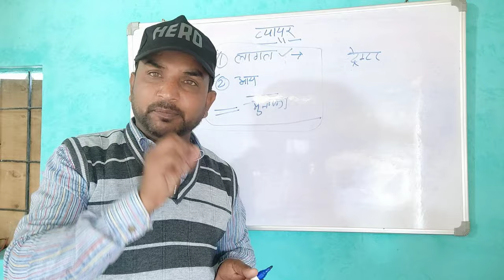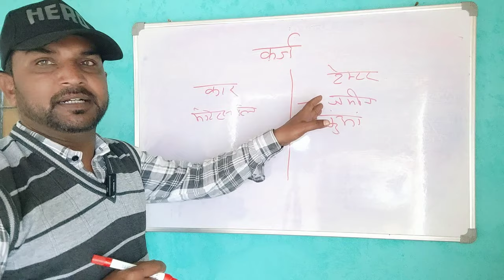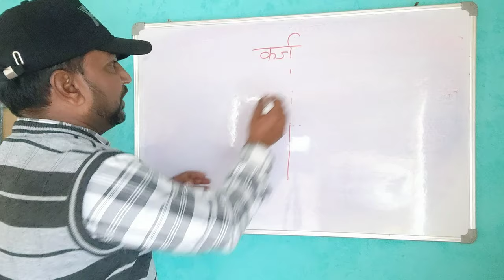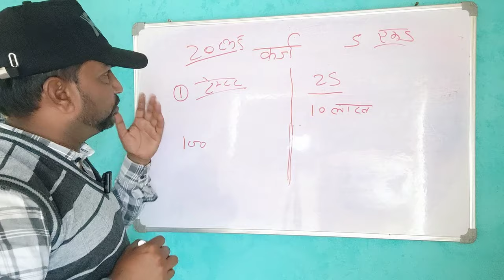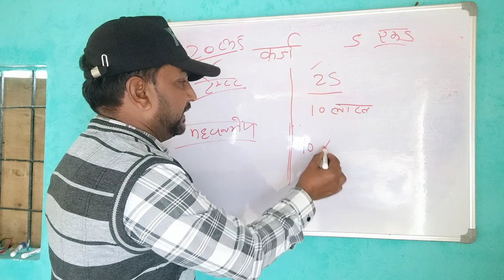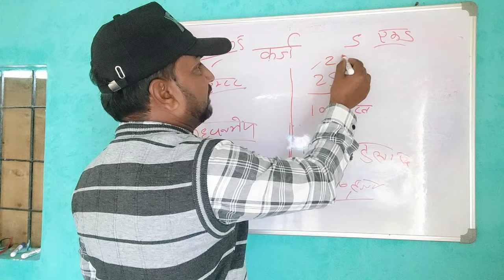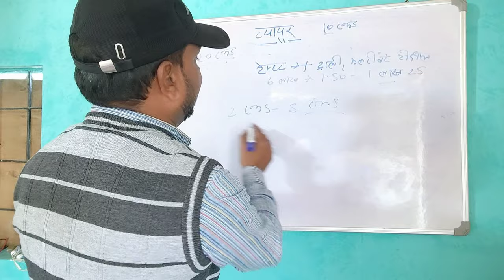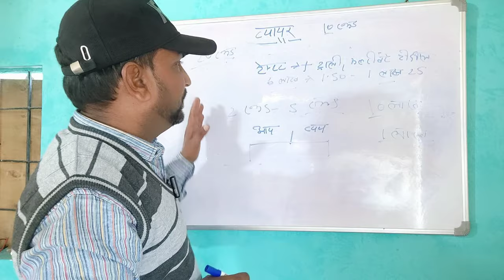ट्रैक्टर लोन और किसान || Trector Loan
ट्रैक्टर लोन से हो रही किसने की मौत
ट्रैक्टर लोन कैसे लें
tractor loan se ho rahi kisanon Ki maut
Trector Loan
loan

💐💐Welcome To( Agroजीवन)💐💐

आप सभी किसान भाइयों का आपके अपने यूट्यूब चेनल में स्वगत है ! इस चेनल में आप को जो जानकारी मिलेगी वो मेरे स्वयं के अनुभव के आधार पर मिलेगी ! मैं भी आप जैसा ही एक किसान हूँ जो आप सभी किसान भाइयों को प्रगति और सफलता दिलाने के लिये प्रतिबद्ध हूँ !

💐आपका अपना किसान मित्र ;- राकेश साहू 💐
आप हम से निम्न सोसल मीडिया माध्यम से सम्पर्क कर सकते है !!

 December video is for education purpose only copyright disclaimer under section 107 of the copyright act 1976 allowance made for fire use such as criticism comment news reporting scholarship and research fire use is a use permitted by copyright status that might otherwise be informing non-profit educational aur personal use tips the balance fover of fire use